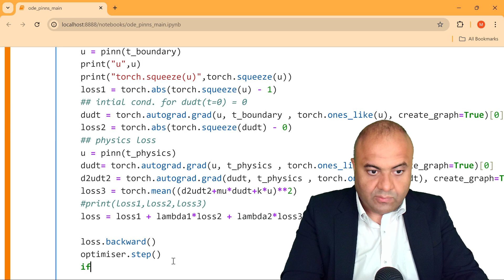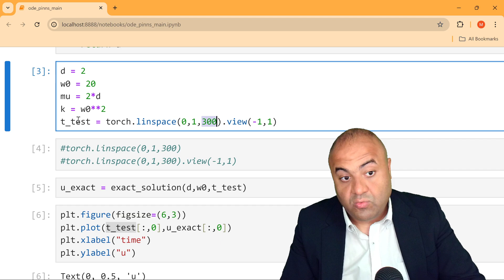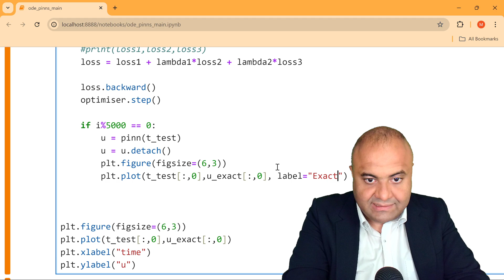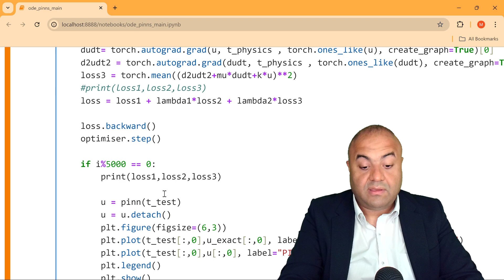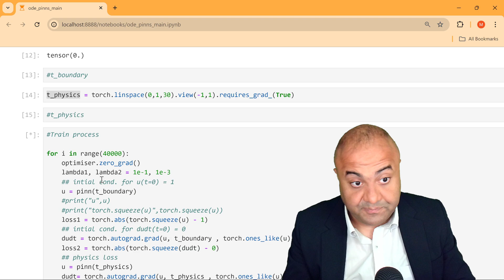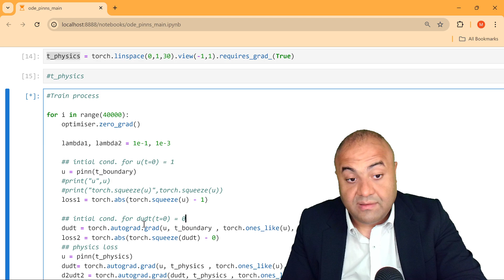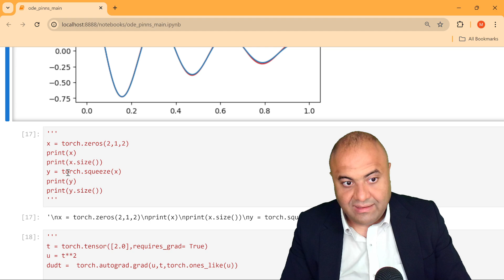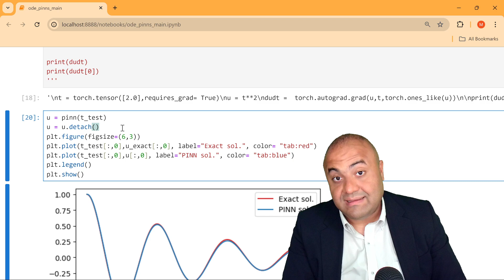Lec.7: Results Evaluation / Plotting [Physics Informed Machine Learning]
1-"" Machine Learning For Engineering : A-Z ""
2-"" Physics Informed Neural Networks (PINNs) ""
3- "" Simulation By Deep Neural Operator (DeepONets) ""
4-"" Inverse Physics Informed Neural Networks (I-PINNs) ""
5- "" Physics-Nemo [Modulus ] : Advanced Topics ""
6-"" PINNs Using Physics-Nemo [Modulus] ""